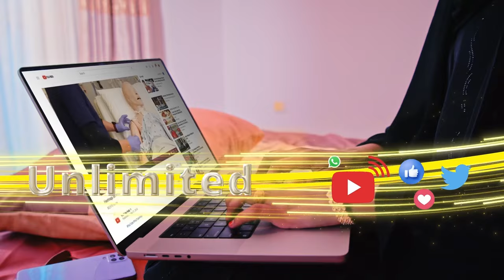Kooxda Xuutiyiinta Yemen ayaa ogolaaday in gurmad uu gaadho markab ku gubanaya Badda Cas.